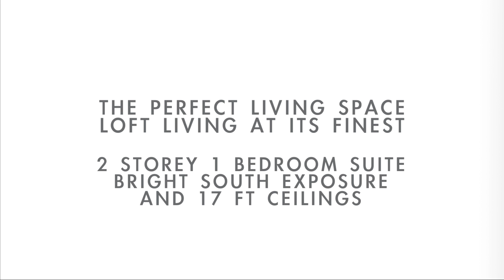255 Richmond St East 423 Unbranded Video Listing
The Perfect Space. Optimizing the Ideal Lofted Layout and Allowing for the Finest in Urban Core Living